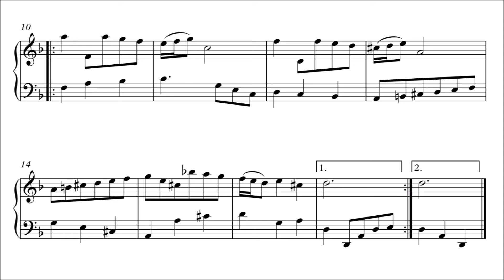Bach: Minuet in D Minor, BWV Anh. 132 (Urtext Edition)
Minuet in D Minor by Johann Sebastian Bach, BWV Anh. 132, from the Notebook for Anna Magdalena Bach.

00:00 Titles - Part 1
00:17 Part 1 Repeat
00:31 Part 2
00:46 Part 2 Repeat